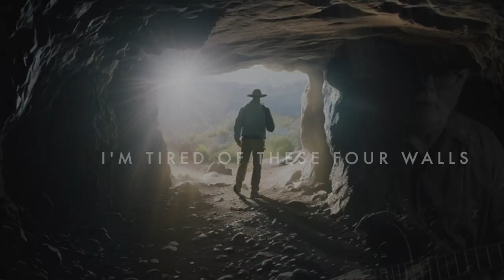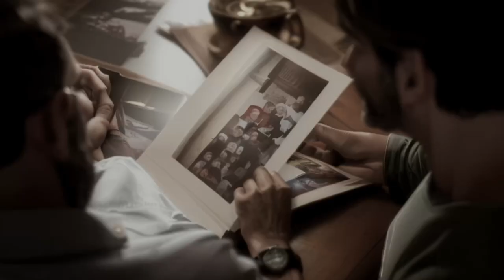Time to Live Again (Yvalain, Glenn Basham & Mark Taylor) - ZAPPLE PIE single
"Time to Live Again" an original by Glenn Basham (lyrics) and Yvalain (music) performed by Zapple Pie. The song is made of 2 different parts: 1) the intro (about 40s) is a bit moody but 2) the rest of the song is happy and hopeful. My turn to share that new song that we created by the end of 2023, to signify the return of Zapple Pie with new material. Thank you for your listen. Support our works on streaming services